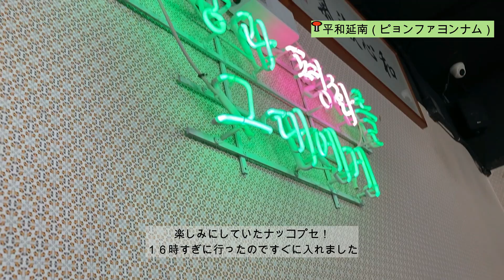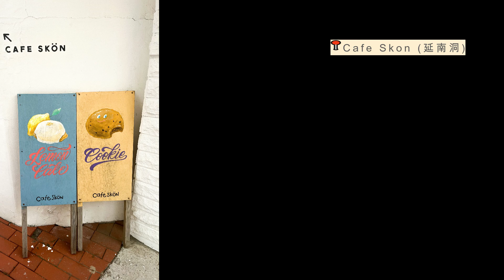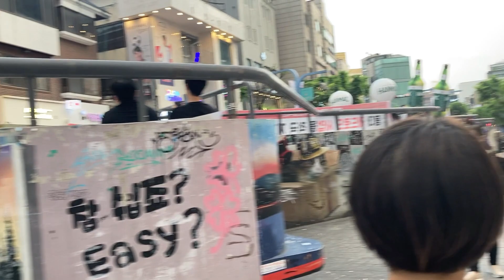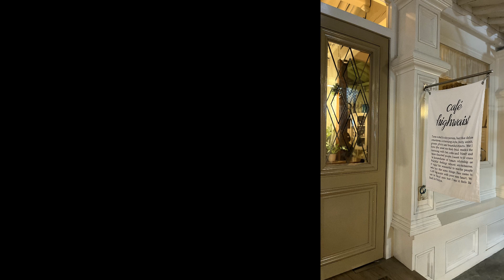【5月DAY1】🇰🇷SEOUL Vlog 2023May ソウルvlog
📍Makers Hotel (メーカーズホテル)